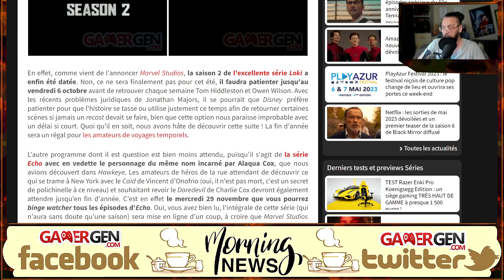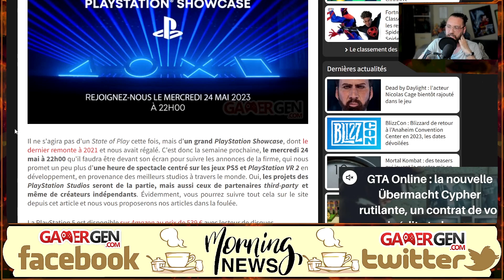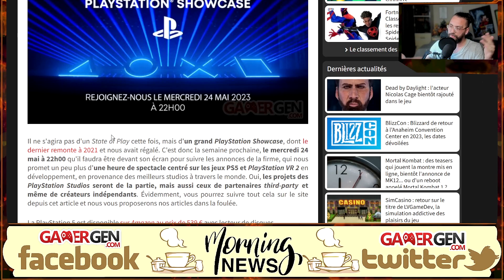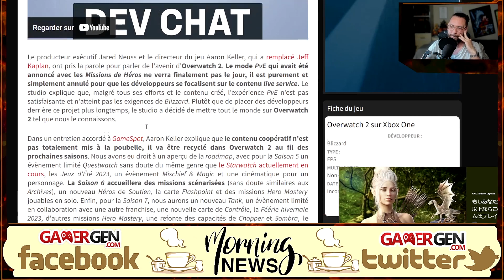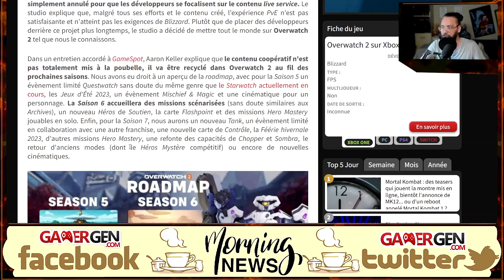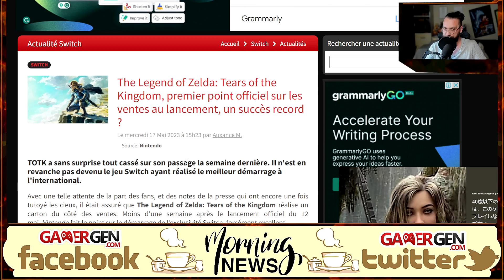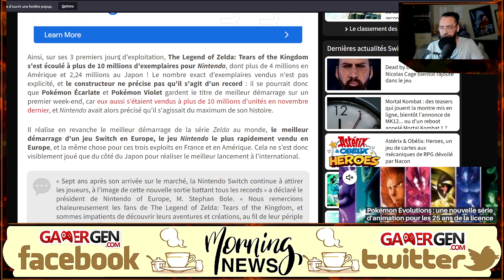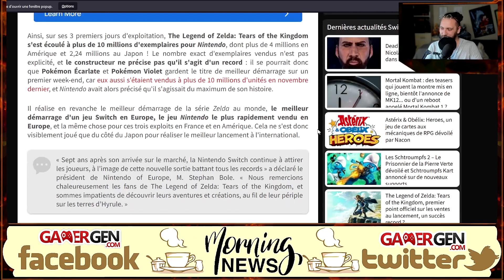Des VENTES de DINGUE pour ZELDA et un PLAYSTATION SHOWCASE annoncé !